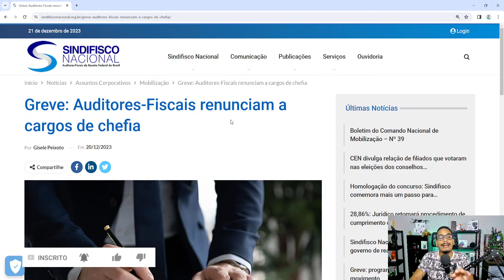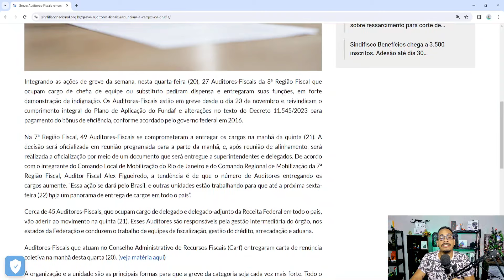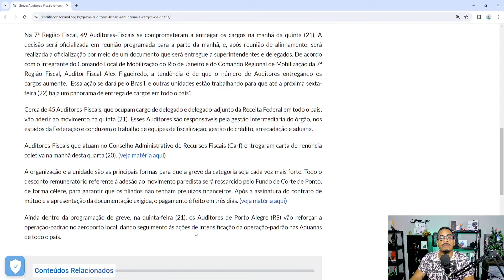TAXAÇÃO ALIEXPRESS AO CHEGAR NO BRASIL NÃO ESTÁ ACONTECENDO DEVIDO A GREVE DOS FISCAIS !?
Agora entrando no tema do video de hoje, não sei se você acompanha as noticias relação greve dos fiscais, mas ta dando uma treta danada.
Esse negócio ta dando o que falar, e a noticia mais recente que tenho sobre saiu no site sindifisconacional.
Inclusive vou mostrar na tela do meu computador, mas vou deixar logo abaixo também, caso queira ler na integra.

Cupons ativos a partir de 18/12
➡R$25 off em compras acima de R$250: NOVO25
➡ R$45 off em compras acima de R$450: NOVO45
➡R$75 off em compras acima de R$750: NOVO75
➡R$120 off em compras acima de R$1200: NOVO120
➡R$180 off em compras acima de R$1800: NOVO180